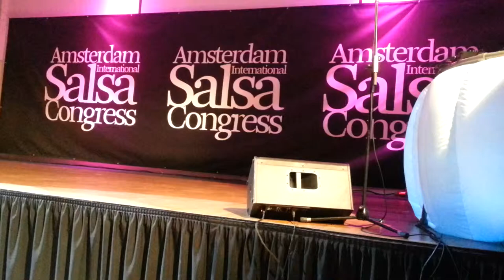Richie Umejei @ AISC NOV 2014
Solo show at the Amsterdam International Salsacongress nov 2014